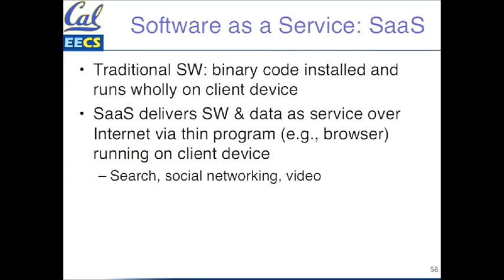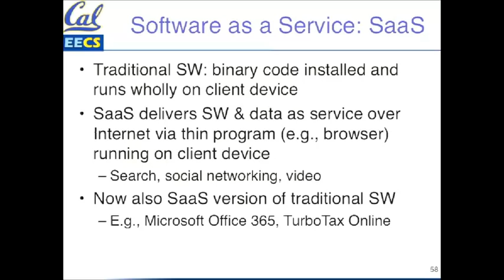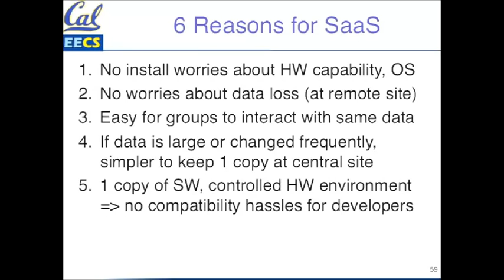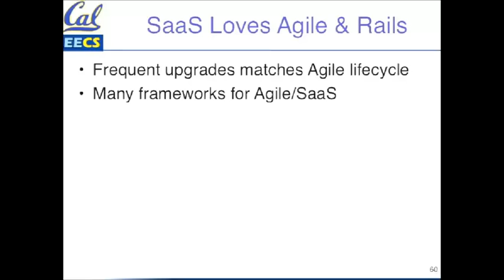coursera - SaaS - 1.6 - Software as a Service